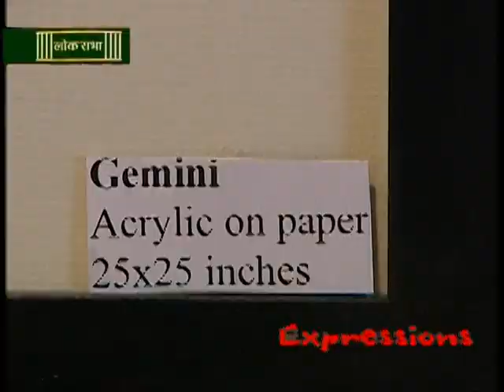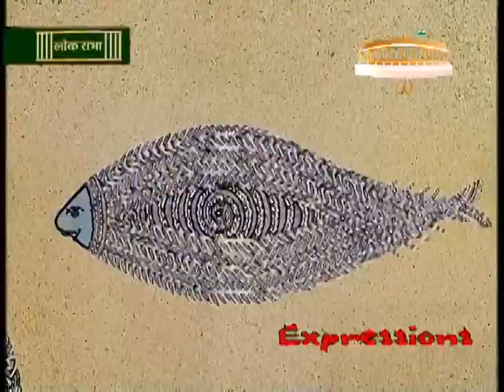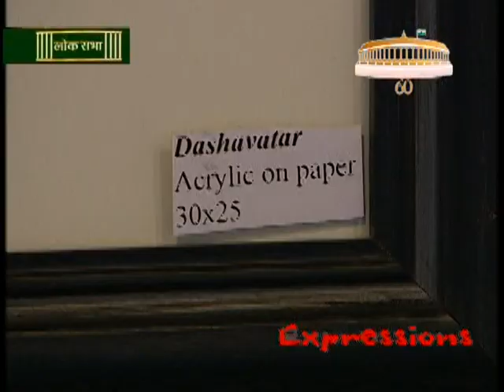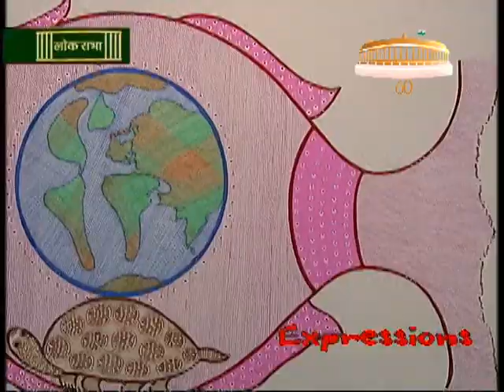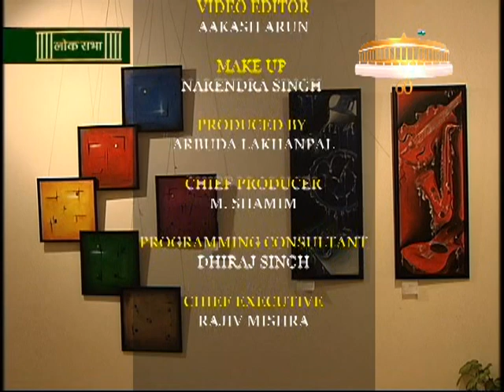meenakshi jha exhibition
Coverage of Meenakshi's exhibition by Lok Sabha TV